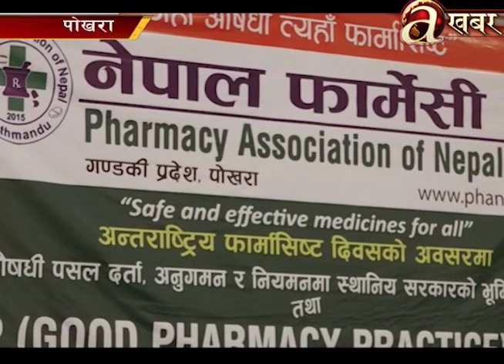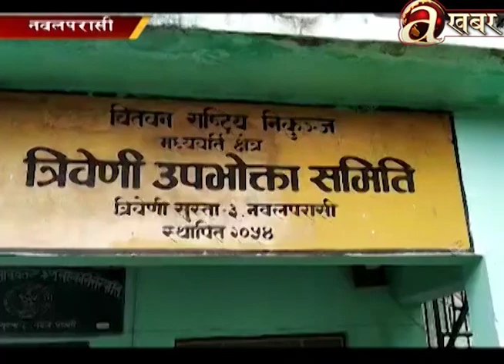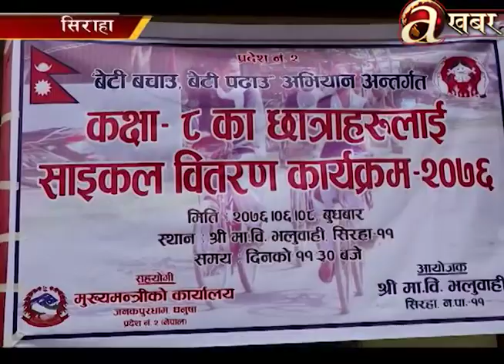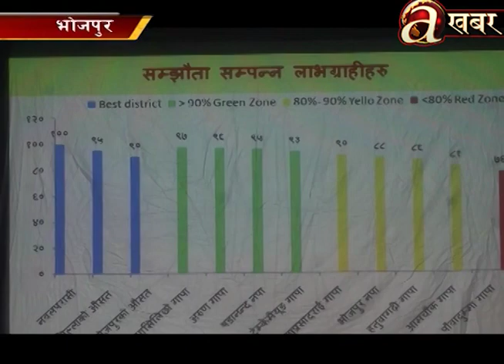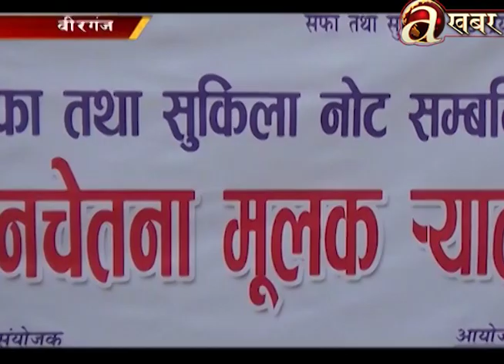Avenues @ Desh Ma Aaja - 27.09'19